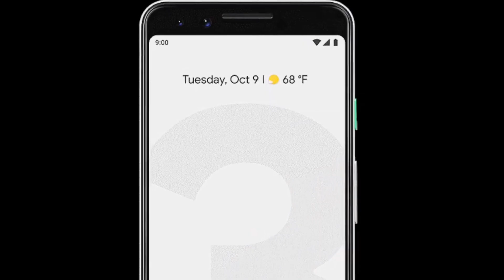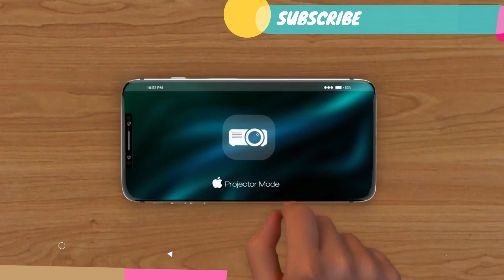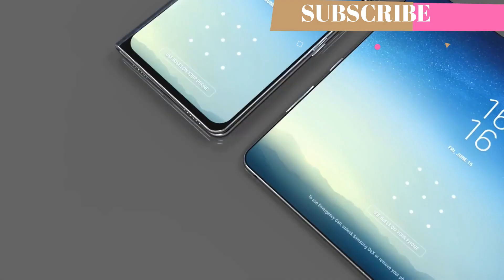Top 5 Upcoming Smartphones in 2019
Sony Xperia XZ4 and XZ4 Compact
Sony is expected to update its flagship phone with the Xperia XZ4 - and we're expecting a launch in February 2019. With a new design appearing through the XZ3, Sony will likely move to the Snapdragon 855 to give it the latest powerful hardware, but also move to a triple camera system. This is likely to give more options - perhaps zoom or wide-angle - while also boosting low light shooting.

Google Pixel 3 Lite & Pixel 3 Lite XL
Yes, rumours suggest there's a Lite version of the Pixel 3. Packing in the same camera as the flagship devices, a cheaper alternative could really set the cat among the pigeons. It might have the Qualcomm Snapdragon 670 or 710 platform at its heart, but pure Android Pie and a more affordable price. There's nothing official yet and no idea when - or if - it might launch, but "early Spring 2019" is as good as it gets at the moment, with mention that it's coming to Verizon.

Huawei P30
Huawei had a stellar 2018 with the P20 and the Mate 20 - and Pro versions of both those phones. Pushing forward into 2019 we're expecting the big launch of the Huawei P30 and P30 Pro. You can expect tech lifted from the Mate 20 to drift into the Huawei flagship, so expect a 7nm Kirin 980 processor and triple camera on the rear, boosting the offering from the Mate 20. We're also expecting a "hole punch" camera on the front rather than a notch.

Apple iPhone XI
At this point in time it's hard to know what Apple will call its next iPhone - but we've already learnt that it won't be a 5G handset. Apple, as is often the case, will be biding its time before leaping in with the new technology. We're expecting two sizes and we're not expecting a huge shift in design, but so far there are very few rumours.

Samsung Galaxy F
Or is it the Galaxy X? Talk about Samsung's folding phone has circulated for a couple of years, but with an official unveil of a prototype, there's now a lot more buzz about the launch of this device. We don't know what it will be called, but there's rumours that the phone with the Infinity Flex display might be launched at MWC 2019. There's also rumours that it will cost about $2000/£1400. Wow.